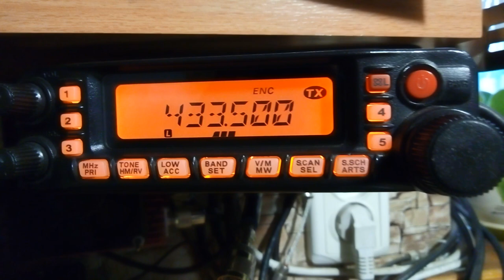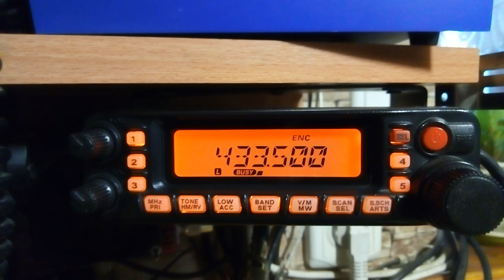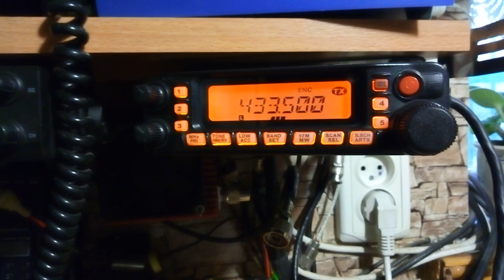Тест антенны 10 эл на 433мгц